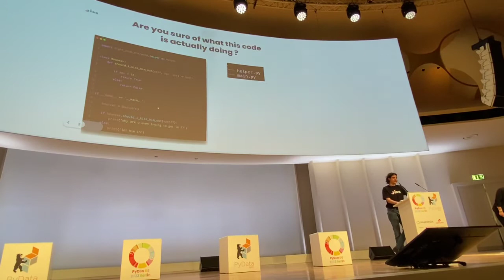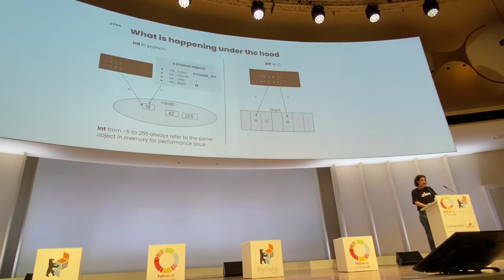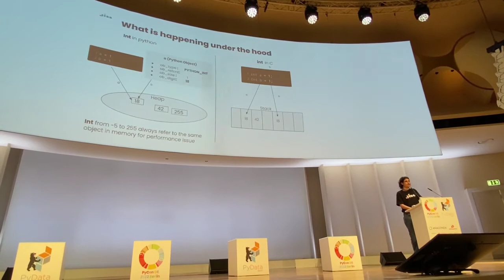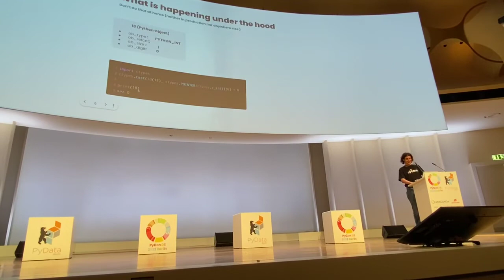How a Teenager Hacked Python to get into Berghain | Jina AI at PyConDE 2022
Watch Sami Jaghouar present a talk about how a teenager hacked Python to get into Berghain.